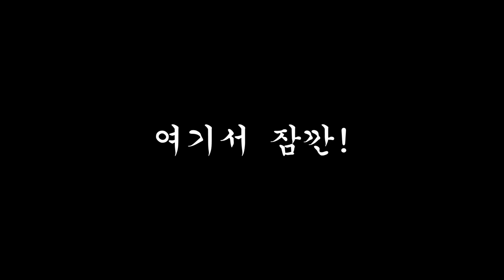그이상과 광기와정신나간부관 EP.1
그이상 부관시리즈 시즌:2 / 광기와 정신나간부관 1화입니다
편집하는데 상당히애먹었습니다. 다음화는 좀 안정되면 편집하겠습니다...